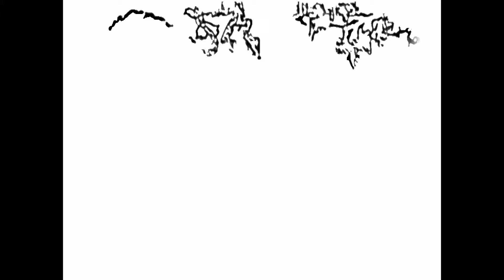I'M ON FREESTYLE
THE SAMPLER COMING SOON